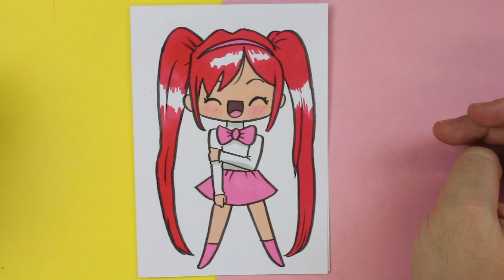HOW TO DRAW A CUTE GIRL KAWAII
How to draw a Kawaii  girl , is the subject of our video today.
You can learn to draw a kawaii  girl  style, you just have to follow step by step.
In 365 SKETCHES I show you the drawing step by step. Lessons for everyone who wants to learn to draw easy.